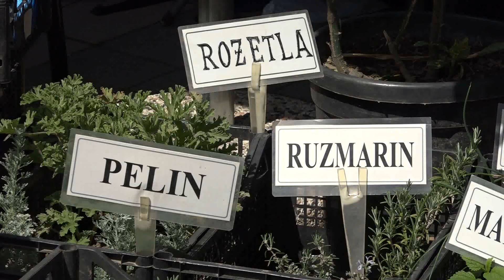2022.04.15. - Újvidéki tavaszi virágpiac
Ma és holnap reggel nyolctól este nyolcig látogatható az újvidéki tavaszi virágpiac, a Vojvodina Sport- és Üzletközpont, azaz a SPENS előtt. Mintegy hatvan dísznövénykertész és növénytermesztő várja az érdeklődőket.